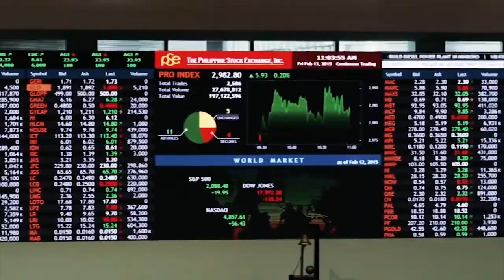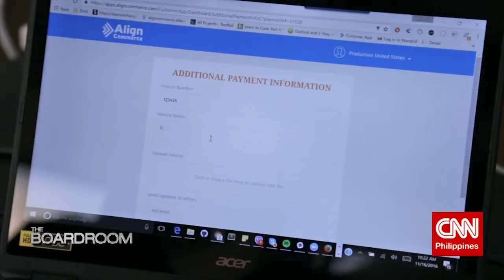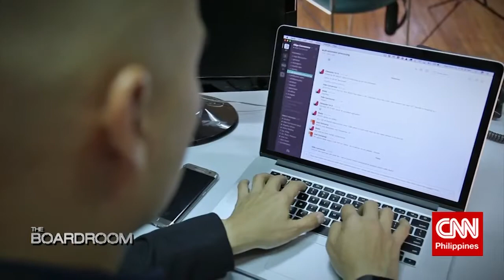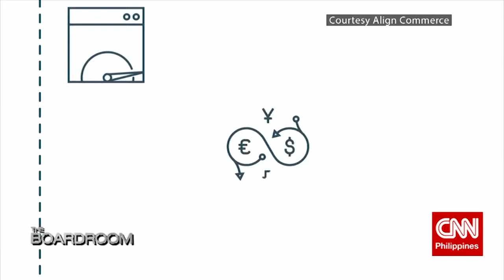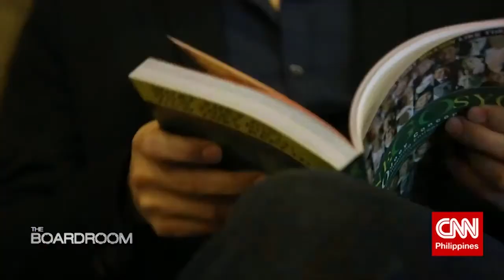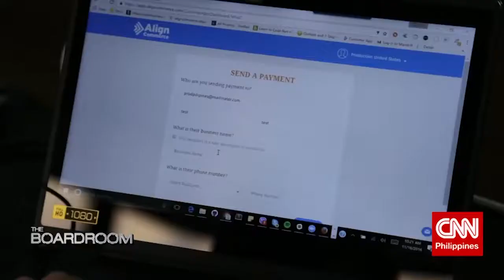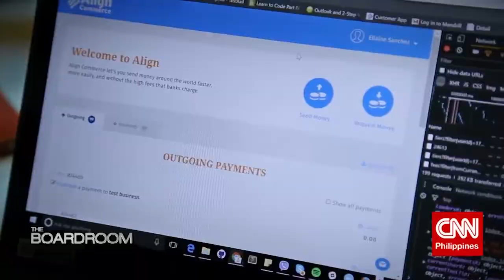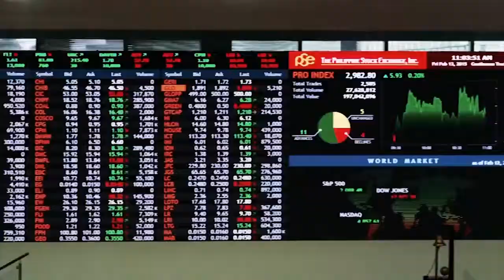CNN's "The Boardroom" Featuring Aldo Carrascoso, Veem FOUNDER (formerly known as Align Commerce)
Anthony Pangilinan interviews Aldo Carrascoso about Veem's / Align's multi rail blockchain powered system and his journey as an entrepreneur.

Aldo was the Founder and COO / CTO of San Francisco based Veem (formerly Align Commerce), a next generation replacement for outdated wire and telegraphic transfer systems. Align uses the blockchain and its proprietary multi-rail systems to change the way global cross border payments are done - making the process simpler, faster and more transparent to over 60 countries. Some of the company’s investors include Kleiner, Perkins, Caufield, Byers (the same venture capital responsible for Google, Twitter, Amazon, Uber, Waze, Slack and SnapChat among others), Google Ventures, Softbank Ventures, National Australian Bank, Silicon Valley Bank Ventures, Recruit Strategic Partners, and NYCA Investment Partnership LP (led by Hans Morris, former President of Visa and Max Levchin, founding CTO of PayPal).